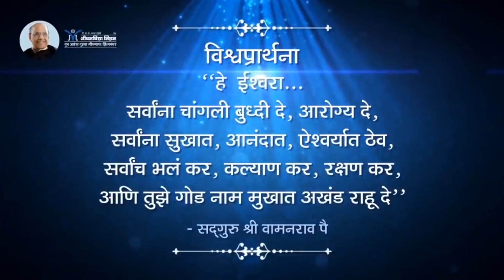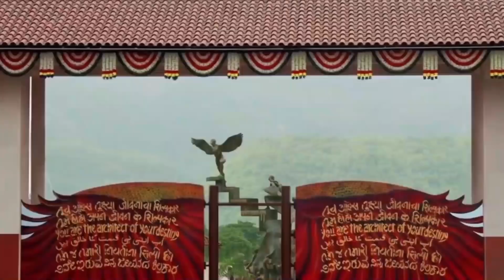Amrutbol-436 | असा होत आहे जगाचा,परमेश्वराचा विस्तार- सद्गुरू श्री वामनराव पै | Satguru Wamanrao Pai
Amrutbol-436 | असा होत आहे जगाचा व परमेश्वराचा विस्तार -  सद्गुरू श्री वामनराव पै |  Way to create virtue- Satguru Shri Wamanrao Pai | जीवन संगीताचे सप्तसूर - भाग ४८